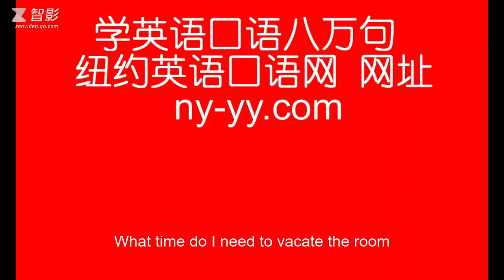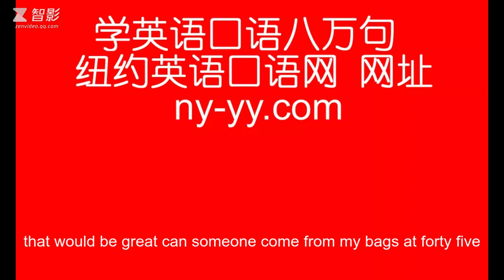旅游英语口语+准备退房 mp3